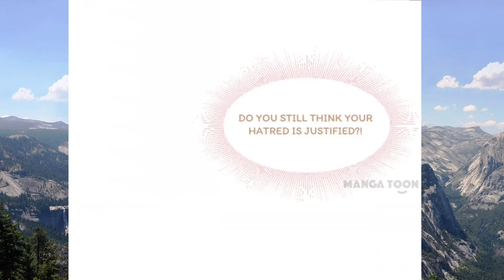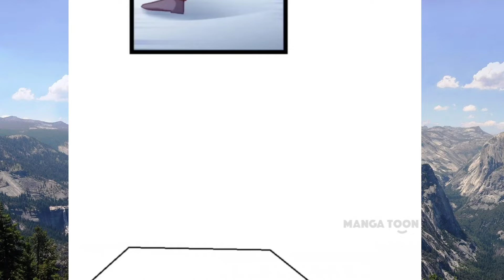Who is the father? Chapter 166 (English Sub)